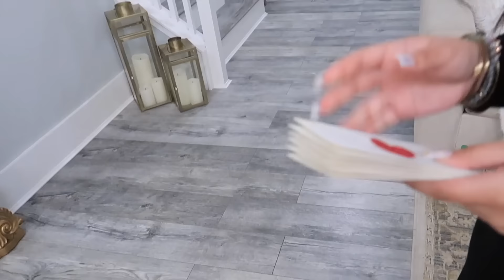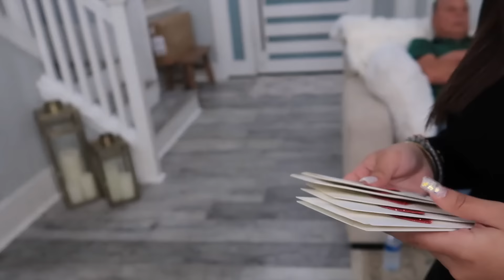Así Celebramos En Familia Cena Romántica❤️Regalos🎁Baile 💃Peque Trajo A Su Novia 💞Muy Emotivo🥺